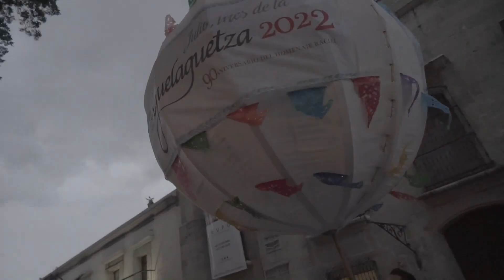Rumbo a la Guelaguetza 2022, Tercer convite